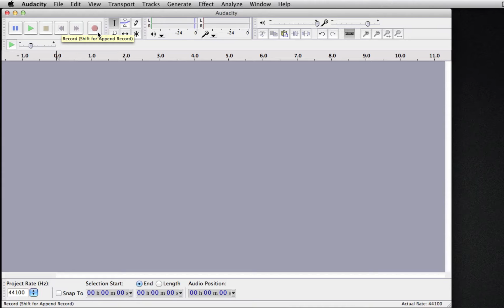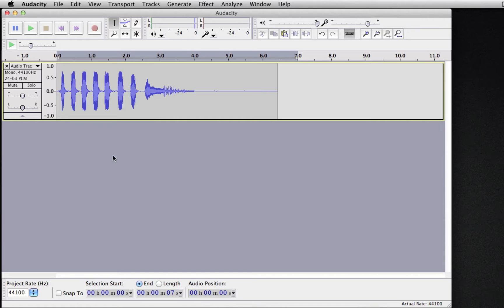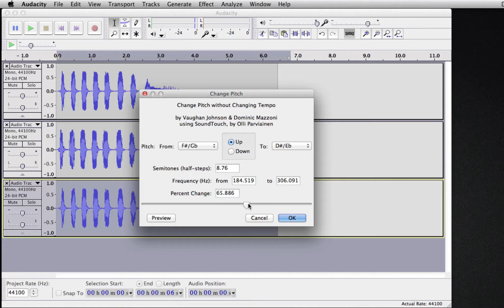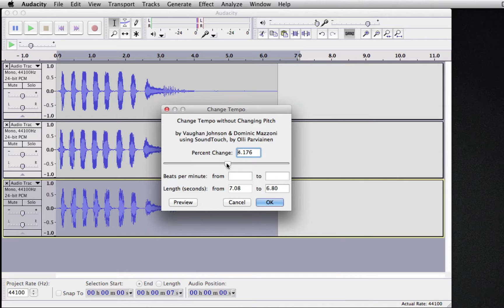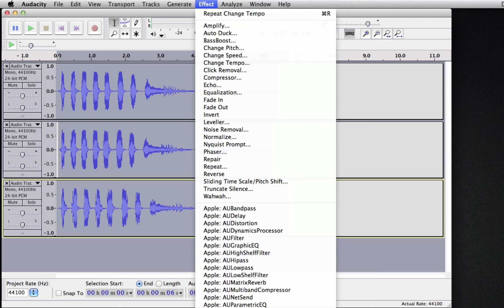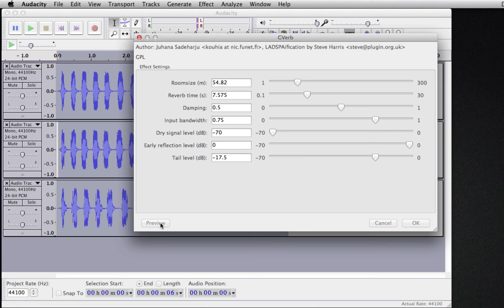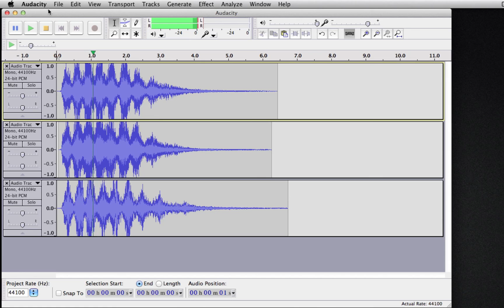How to Make Spooky Laugh Sounds Halloween Soundtrack Scary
How to make Spooky Laugh Halloween sounds. Learn how to make scary soundtrack with audacity. Halloween Spooky Sound Series